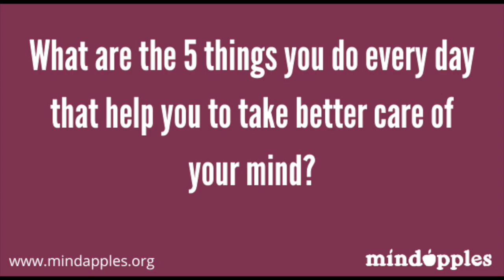Catherine Clark, Mindapples Treasurer shares her 5 day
Catherine Clark, Treasurer of the Mindapples Charity, shares what she's been doing to look after her mind.